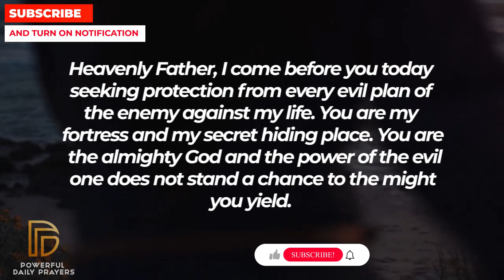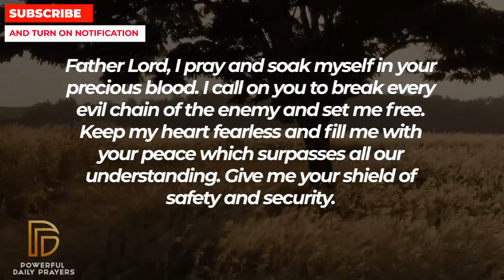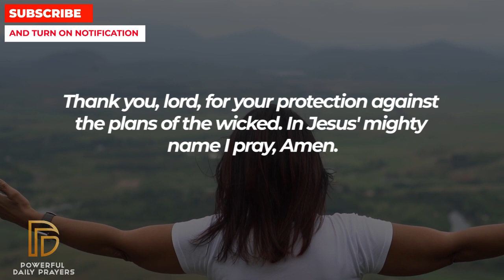BEFORE THIS MONTH ENDS GOD WILL GIVE YOU BLESSINGS | Powerful Prayer For Protection And Blessings